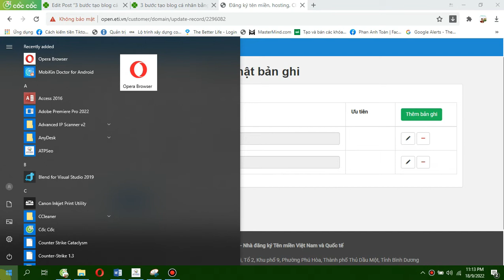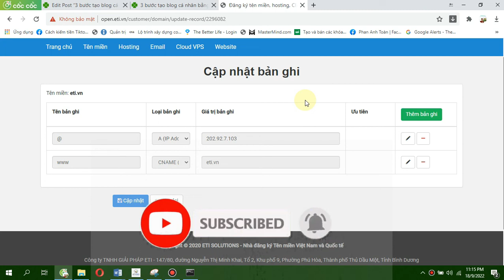Cách ping tên miền | Kiểm tra DNS tên miền | Nguyễn Minh Phụng